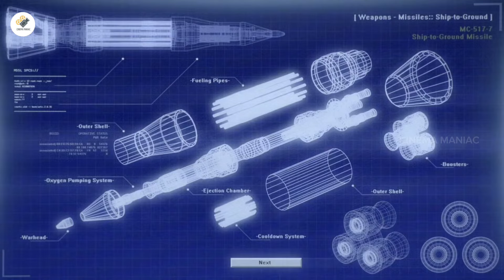The 100 Series Season 2 Episode 2 Malayalam Explanation | Cinema Maniac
A nuclear conflict has decimated civilisation. A century later, a spaceship accommodating humanity's lone survivors dispatch 100 juvenile delinquents back to the Earth to determine its habitability.